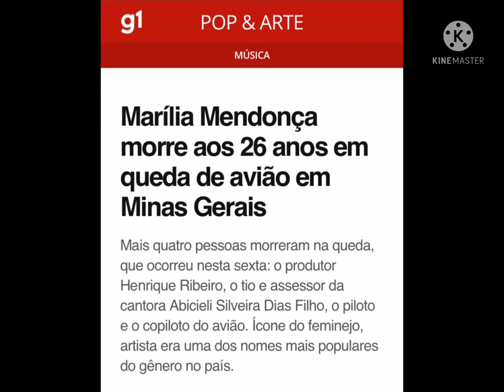The One That Got Away- Henrique e Marília Mendonça, Marique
Homenagem a minha rainha 🤍
E ao meu eterno shipper Marique, comecei a acompanhar a Marília através da participação dela na música “Flor e o beija-flor” a partir dai meu coração foi tomado inteiro por ela e pelo Henrique, sou grata por ter a conhecido, infelizmente não pessoalmente, mas de ter acompanhado a carreira e as conquistas dela de longe, não vou poder realizar o sonho de te ver um dia, mesmo assim vou seguir amando você para sempre, minha estrelinha, cuida do Léo e dos meninos(HeJ) aí de cima, eles vão sentir muito a sua falta, eu também, obrigada por tudo Marília Mendonça, você nunca será esquecida. 🌹😭♾